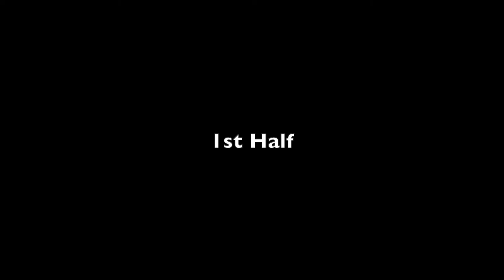Jeff Dewsnup vs. New Mexico United (6.4.21)